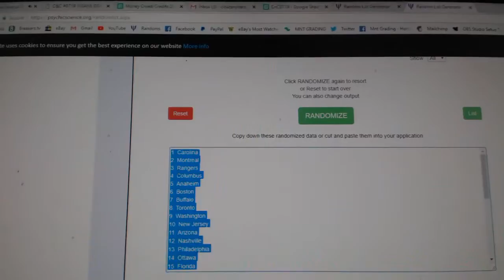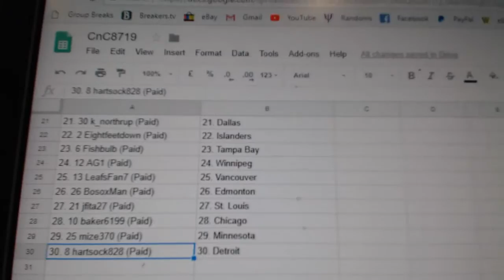Team Randoms - C&C GB #8719